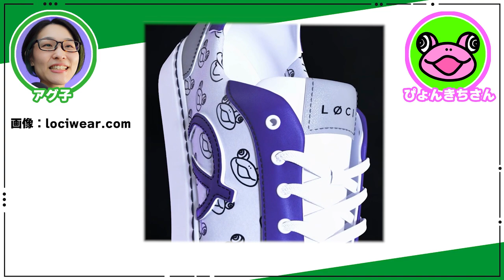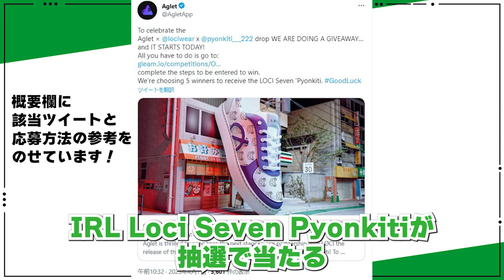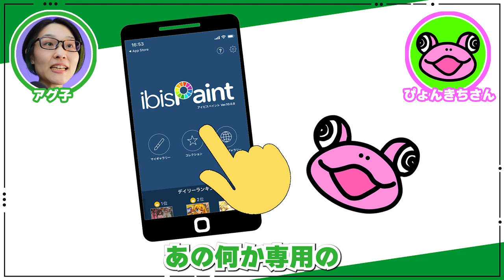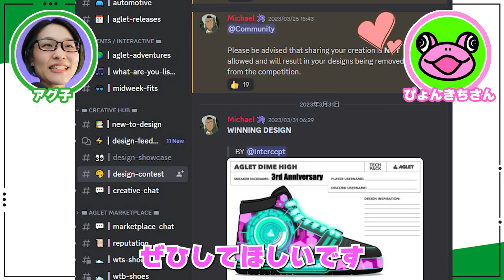【Aglet】祝IRL発売！ぴょんきちさん独占インタビュー🐸💚制作の舞台裏を聞いてみた【アグレット】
LØCI x Aglet x PyonkitiのIRLスニーカーLØCI SEVEN 'Pyonkiti'の発売を記念し、共同制作者のぴょんきちさんとの対談が実現しました🐸💜

応募の方法が分からない方は
こちらも参考にしてください🙂

UTL2P6
1KKEXS
VNM8NX
2QHK50

🎵使用BGM、効果音
・Good Times

NFTゲーム, nftgames, sneakers, スニーカー, アグレット